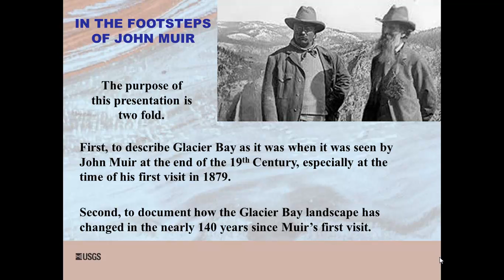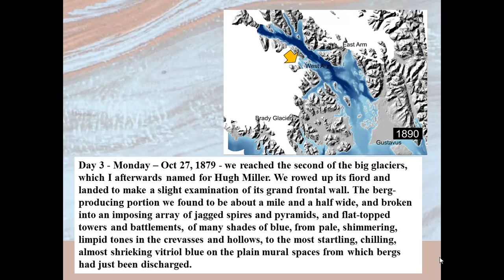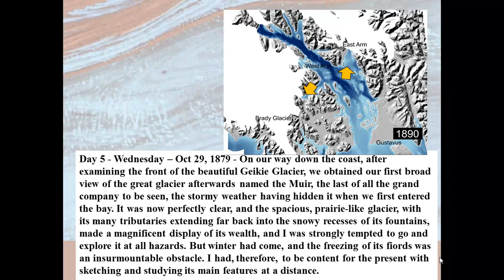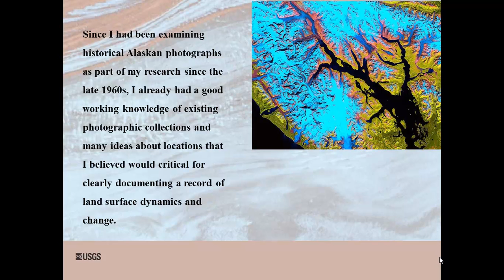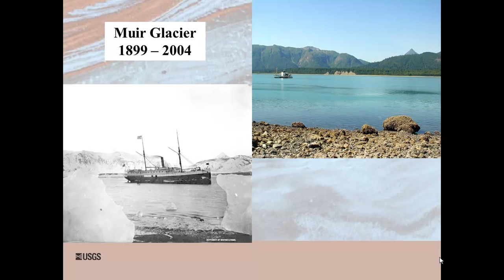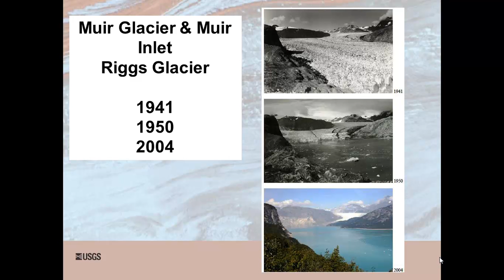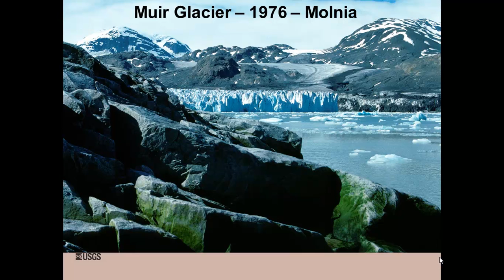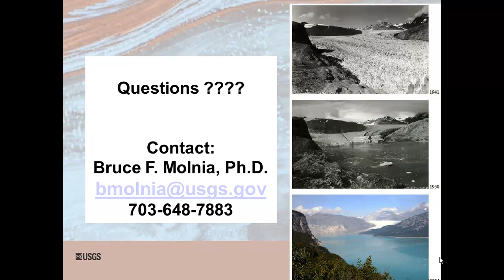In the Footsteps of John Muir - Glacier Change and Landscape Evolution in Glacier Bay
The photographic record of Glacier Bay begins in 1883, only four years after John Muir ‘discovered’ Glacier Bay in 1879. Join U.S. Geological Survey Senior Science Advisor for National Civil Applications Bruce F. Molnia, Ph.D., as he uses historical and modern images to document the evolution of Glacier Bay National Park over the past 133 years.